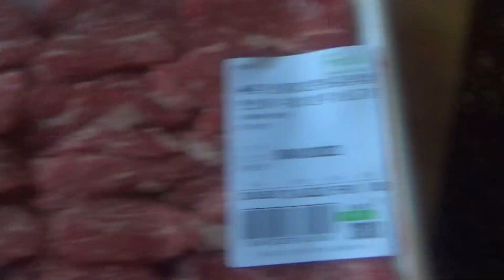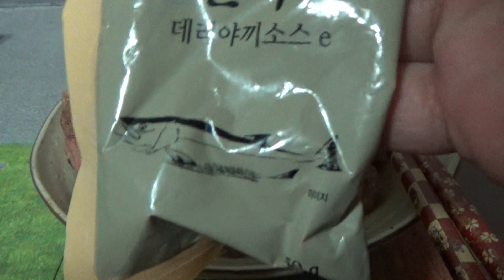쇠고기 파티, 이마트에서 구입한 호주산 달링다운 소고기 가족끼리 구워먹어서 보기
emart에서 40% 할인을 해서 6만원대의 가격에 구입했는데, 7명이서 푸짐하게 먹고도 남는데, 남은 소고기로 초밥도 만들어 먹고, 시원한 물냉면도 먹어봤는데, 고기집에 가서 먹는것보다 훨씬 좋네요~